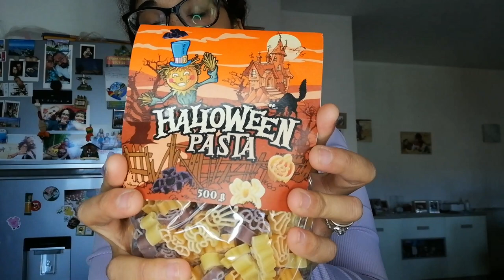SPESA LIDL TEMA HALLOWEEN